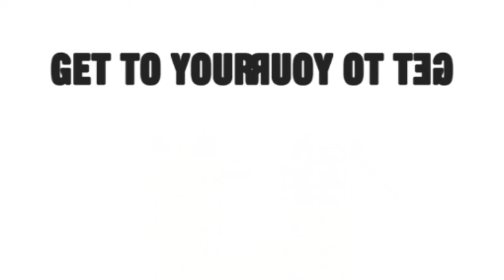PAGTYGEEIDCA Csupo Effects Round 1 VS Everyone